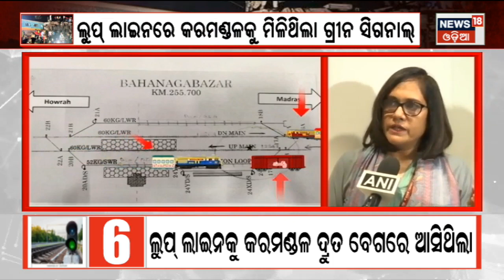ଏଥିପାଇଁ ପ୍ରାଣ ହରାଇଲେ ଏତେ ଯାତ୍ରୀ | Odisha Balasore Train Accident | Odia News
CBI may investigate the balasore train accident case. Minister of Railways Ashwini Vaishnaw said. Now the reconstruction work is going on vigorously at the Bahanga odisha train accident site... All 21 coaches have been lifted from the railway... Decoration work is going on vigorously... Chief Minister Naveen Patnaik spoke to PM Modi... He said that every possible effort has been made to save lives.